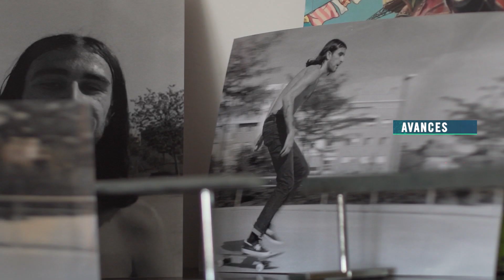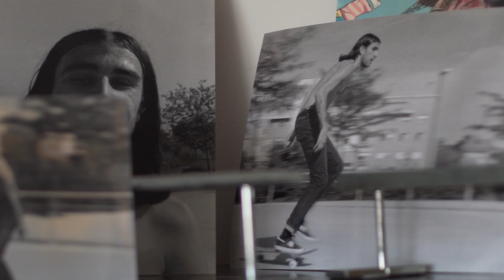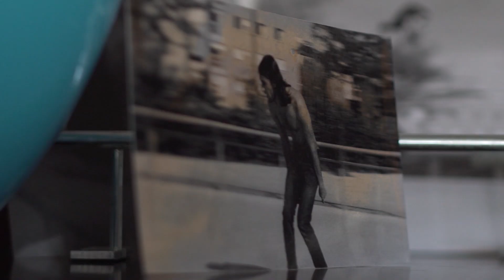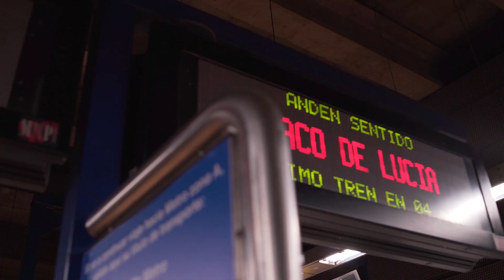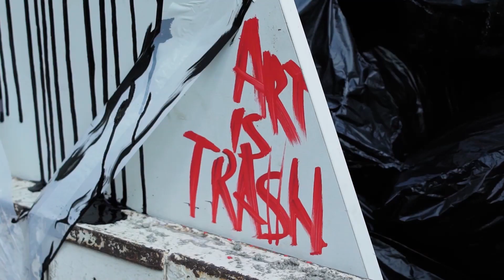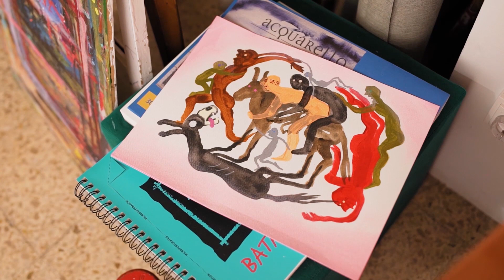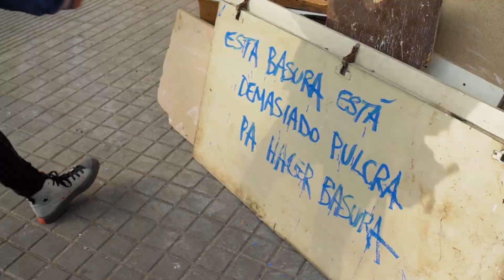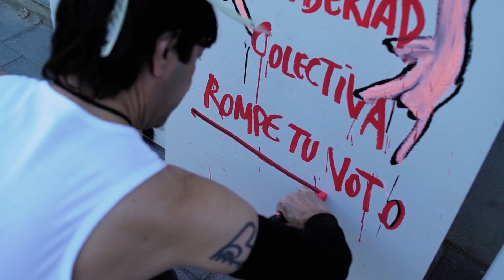Gravedad zero en Surf Channel | Programa 1 | Temporada 3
¡Bienvenido a la tercera temporada de Gravedad Zero en Surf Channel! En Gravedad Zero podrás encontrar las mejores historias relacionadas con el ocio y la aventura de todo el mundo. Todos los deportes de acción que os podáis imaginar y las últimas noticias van a quedar recogidas en este programa que estamos seguros de que os va a encantar.

En este programa vas a encontrarte con:
🛹Conocemos la historia de Marcelo Luzardi
🧑🏻‍🎨Barcelona con Art is Trash
🛼Bomba Hache, la Roller Quad Freestyler de A Coruña

¡Todo esto aquí, en  esta nueva temporada de Gravedad Zero!